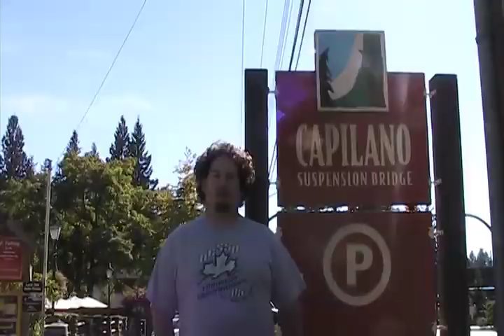Crazy Canuck Brewing Ltd. Crowd Funding Video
We at Crazy Canuck Brewing "Brew Distinctive Beers for Off Beat Canadians" and we're looking for your help to spread the word and raise money so we can open a commercial brewery.